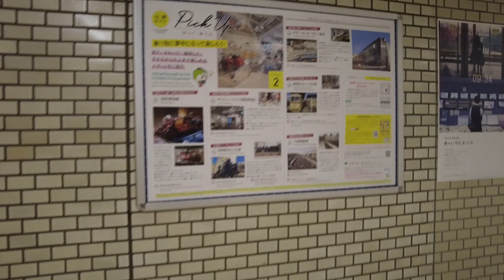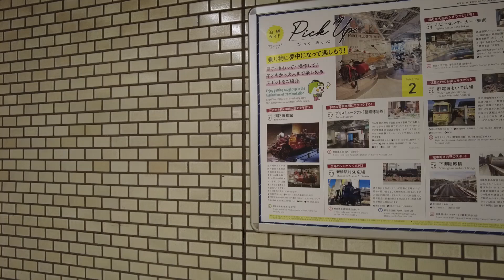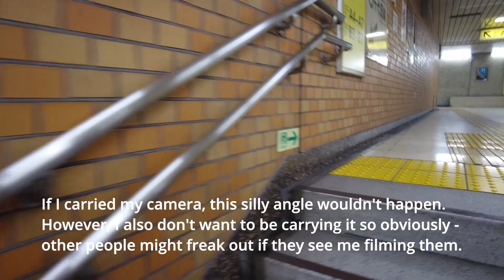[POV] Tokyo - Ground to Underground (with commentary)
Trains, trains, trains! There was quite a bit to talk about the passage from the ground to the actual gate for the station. Would you prefer this style of video? Or would you rather have a voice over? Anyway, my videos aren't glamorous travel-guide ones - I just wanted to capture an everyday life in Japan. Ka kite!